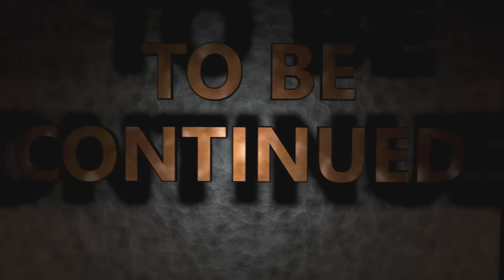CLASH OF CLANS: APRIAMO LE ACCADEMIE DEI LEPROTTI!? IL NUOVO AGGIORNAMENTO E LA TESORERIA!!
St3pNy